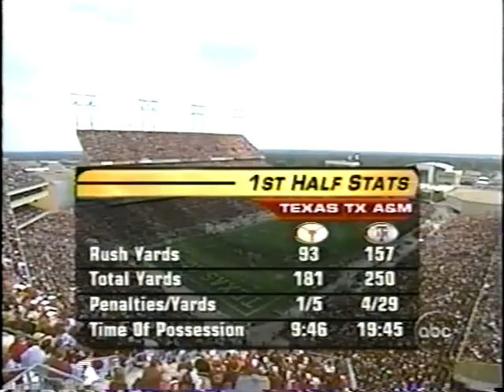Texas @ aggy 2005 2nd Half pt 1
Part 1 of the 2nd half. From November 25, 2005.